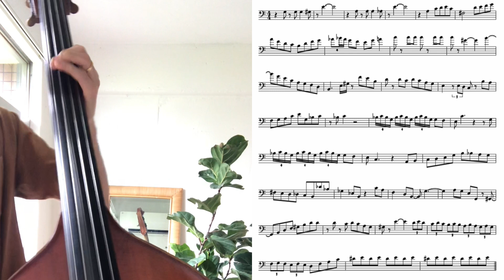John Clayton - On The Sunny Side Of The Street(Solo Transcription)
ダイアナクラールの”Stepping Out'"より
ベーシスト　ジョンクレイトン
「明るい表通りで」のベースソロ
PDFはこちらです。

収録されているCDはこちらです。

1. This Can't Be Love
2. Straighten Up And Fly Right
3. Between The Devil And The Deep Blue Sea
4. I'm Just A Lucky So And So
5. Body And Soul
6. 42nd Street
7. Do Nothin' Till You Hear From Me
8. Big Foot
9. Frim Fram Sauce
10. Jimmie
11. As Long As I Live
12. On The Sunny Side Of The Street

Diana Krall(vo,p) John Clayton(b) Jeff Hamilton(ds)

使用弦　PIRASTRO perpetual